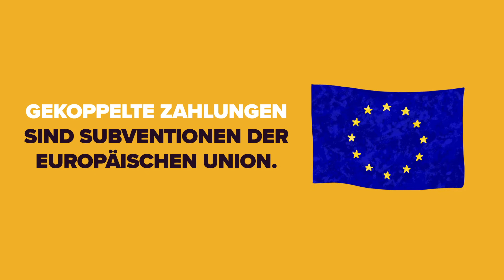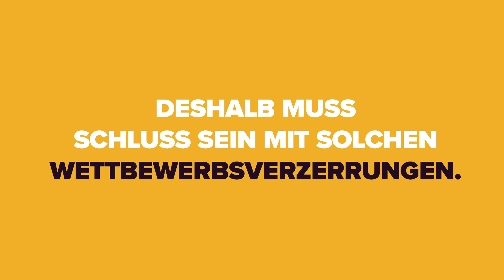Was sind gekoppelte Zahlungen?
Ihr habt schon mal von gekoppelten Zahlungen gehört, wisst aber nicht, was das mit der Zuckerrübe zu tun hat? Wir erklären es euch.